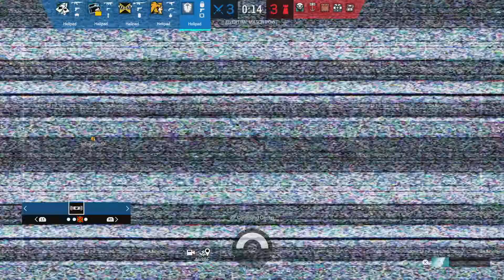Am I a Good Teamate?